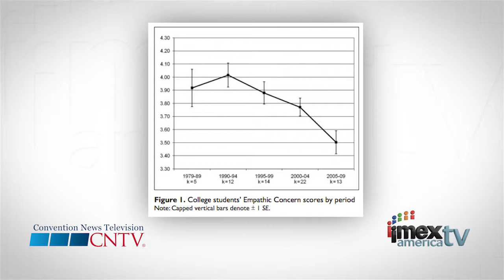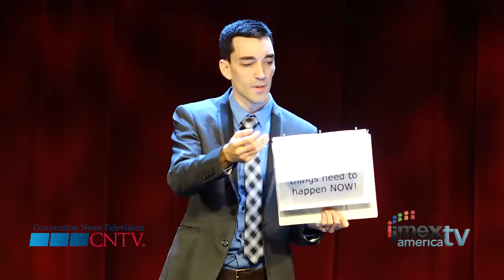IMEX 2015 Tim David Keynote